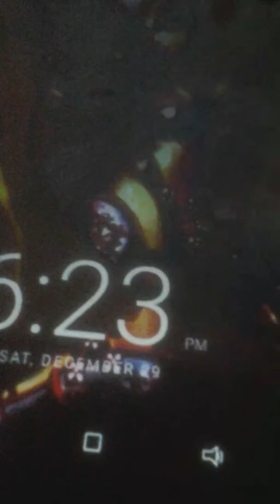Sat Nyt. C-Script Section On Dis1.!.December 29, 2018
This is the Skip U hear 🐓💩🐒 Enforcer250.making reference too. After hearing it y'all say what we Say " What The Hell Dat Junkie Talkin Bout".?.😨.